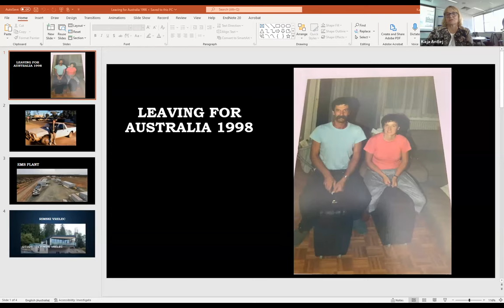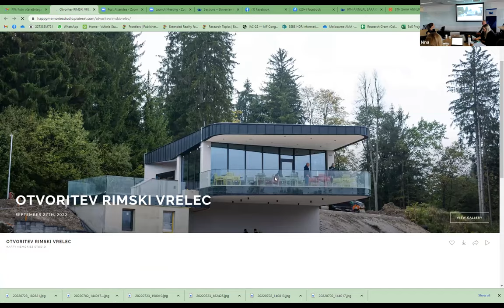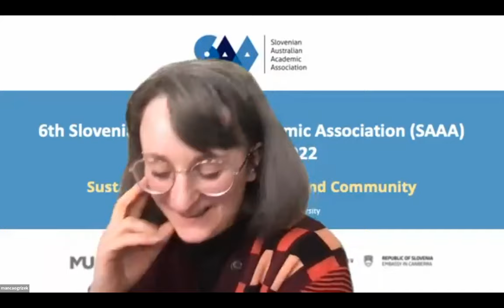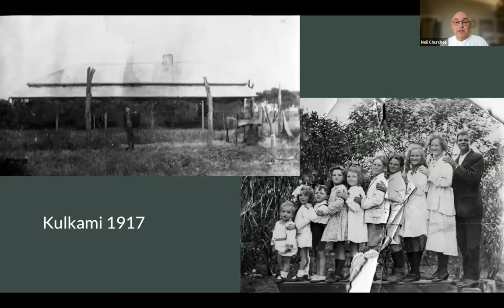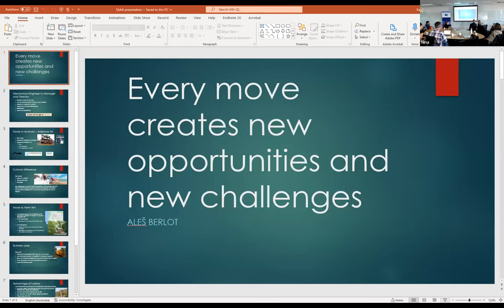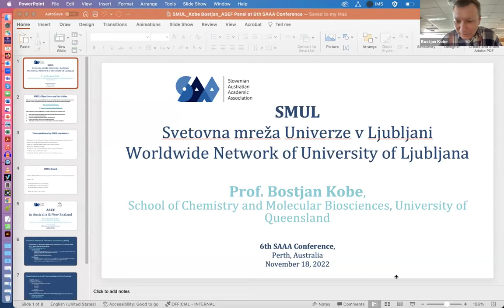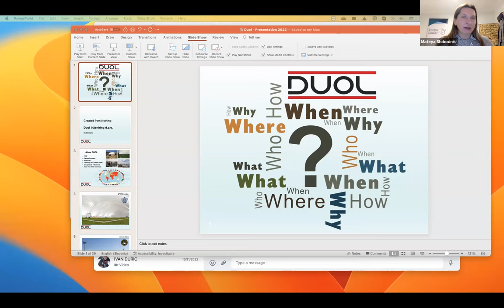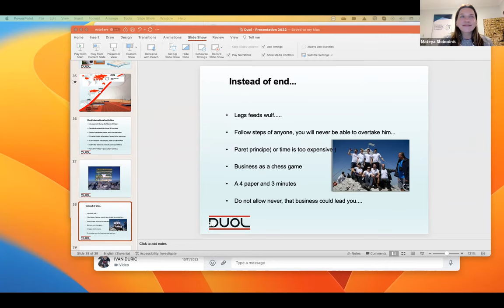6TH ANNUAL SAAA CONFERENCE ONLINE / PERTH 2022, 18 NOVEMBER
The 6th Annual Slovenian Australian Academic Association (SAAA) Conference 2022: Sustainability, Environment, and Community.

KEYNOTES:
▪️ Prof. Marjetica Potrč*, Artist and Architect
▪️ Prof. Danilo Türk*, President of Club de Madrid and Former President of Slovenia (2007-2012)
▪️ Mr Dušan Olaj*, General Manager, Duol Company (Interviewed by Ms Mateya Slobodnik, SloAusCham)

PROGRAMME:
00:00 Preparations
03:20 Opening Address: Ms Nina Bečejac, Secretary, SAAA – Slovenian Australian Academic Association
04:57 Opening address: Dr Kaja Antlej, President, SAAA – Slovenian Australian Academic Association
09:10 Opening address: A/Prof Martin Brueckner, Co-founder and Co-director, University’s Centre for Responsible Citizenship and Sustainability, Murdoch University
17:30 Opening address: Ms Marjana Kaker, Honorary Consul of the Republic of Slovenia for Western Australia
28:00 H. E. Mr Matej Arčon*, Minister for Slovenians Abroad, Government Office for Slovenians Abroad (video recorded message)
32:30 Opening address: H. E. Mr Marko Ham*, Ambassador of the Republic of Slovenia in Australia
45:45 Prof. Srechko Kontelj OAM, Honorary Consul of the Republic of Slovenia for Victoria: Knowledge is power
59:00 Break
01:13:20 Dr Urša Komac, Senior Lecturer and the Director of Academic Programs in Architecture, Western Sydney University: City form, economics and culture: for architecture of public space
01:27:16 Break with VTIS association, Moderator: Mr Vid Čibej, VTIS New York
02:12:30 Mr Neil Churches, Author of the book The Greatest Escape: A Gripping Story of Wartime Courage and Adventure and CEO of The Crow’s Flight Pty Ltd, a walking tour company operating in eastern Slovenia: The Greatest Escape: A bubble of luck floating down the Freedom Corridor
02:25:29 KEYNOTE: Prof. Marjetica Potrč*, Artist and Architect
The Sydney Biennale Project: Drawing the Rights of Two Rivers and Constructing The House of the Agreement Between Humans and the Earth
02:55:31 Mr Aleš Berlot, Mechanical Engineer, Entrepreneur, General manager – SITOP: New challenges
03:09:20 KEYNOTE: Prof. Danilo Türk*, President of Club de Madrid and Former President of Slovenia (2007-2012): Environment, sustainability and community
03:40:55 Break
03:46:55 ASEF – American Slovenian Education Foundation Junior Fellows 2022: Ms Meta Kodrič, Ms Špela Knez, Mr Tadej Krivec, and Mr Ren Gregorčič; Moderator: Prof. Boštjan Kobe, Member of the ASEF Professors for Global Fellowships
04:06:35 Ms Teya Jerman*, Master’s Student of Opera, Seoul National University, Korea
04:20:36 KEYNOTE: Mr Dušan Olaj*, General Manager, Duol Company; Conversation - Moderator: Ms Mateya Slobodnik, President, SloAusCham – Slovenian Australian Chamber of Commerce
04:54:20 Closing remarks